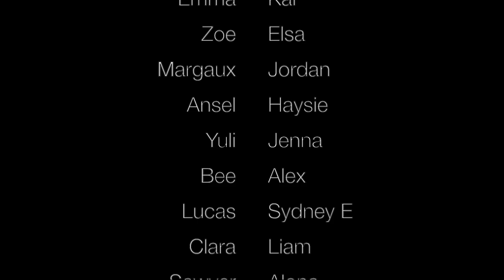CS19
Dedicated to my Northwoods family. Thanks for the love, laughter, and memories. Until we meet again CS19.

Song - With Me All Along by Broze Radio Return